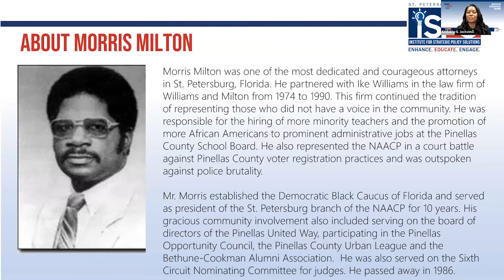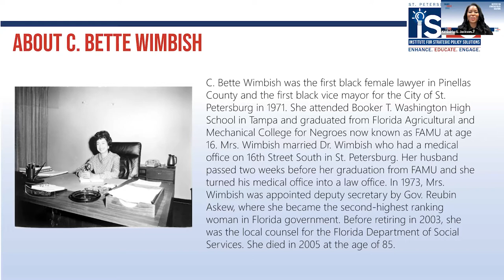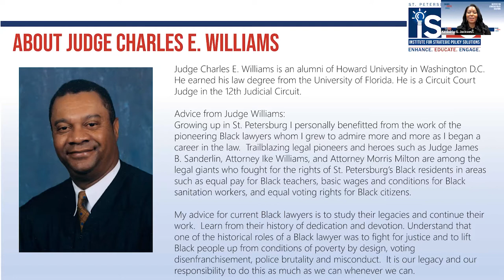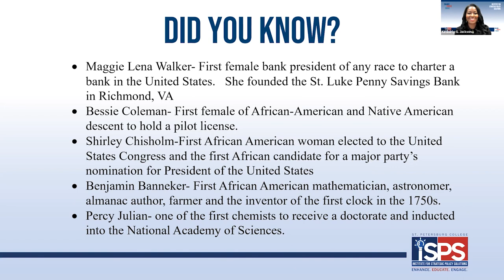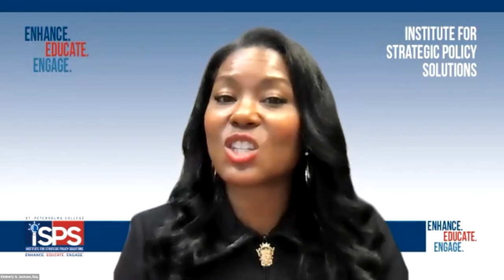ISPS: What Does Justice Mean? Featuring retired Florida Supreme Court Justice Peggy Quince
What Does Justice Mean? Featuring retired Florida Supreme Court Justice Peggy Quince.

Institute for Strategic Policy Solutions (ISPS), and Student Life and Leadership hosts Justice Peggy Quince for a discussion of what justice means and the impact of COVID-19 on the criminal justice system.

College Accreditation